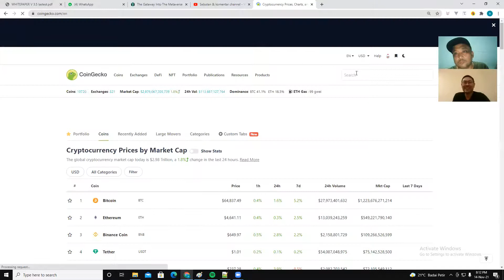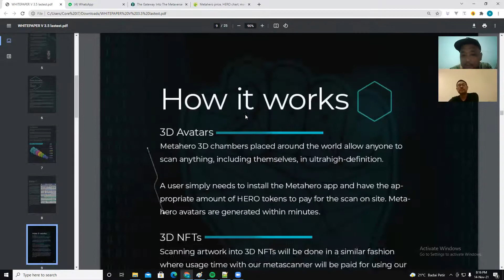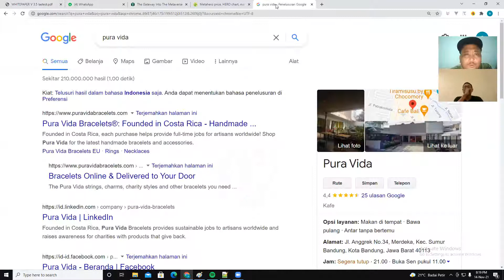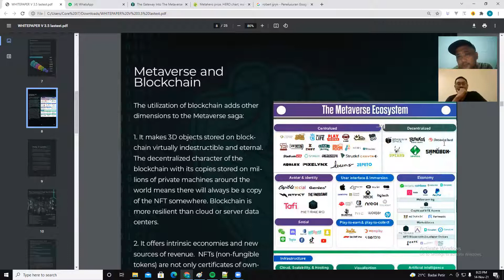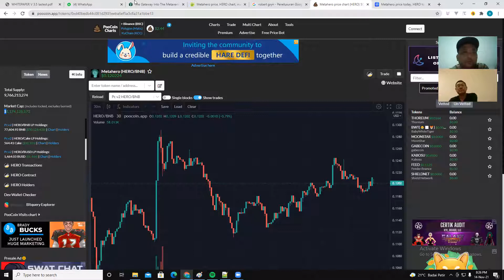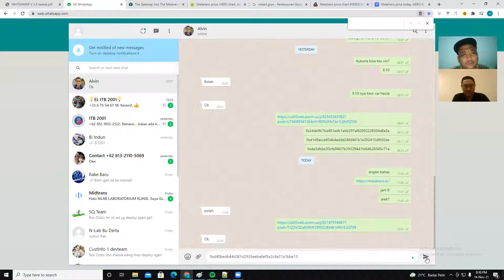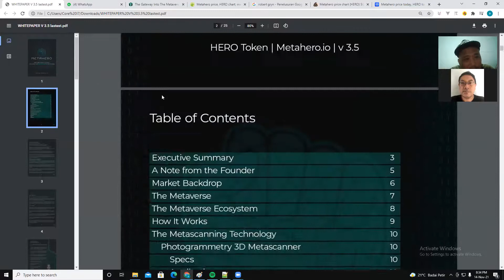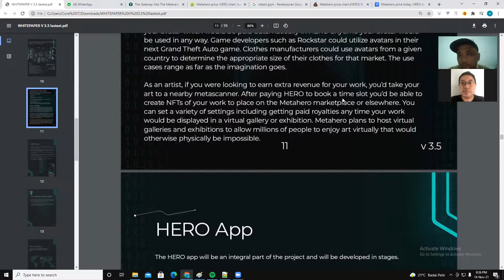Metaverse Metahero!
KITA BUKAN PENASIHAT INVESTASI SILAHKAN RISET ASET YANG AKAN DI BELI / JUAL!

KITA TIDAK BUKA JASA KELOLA DANA , TITIP DANA, MINTA DANA, DAN TIDAK BUKA GRUP PREMIUM SEMUA ITU ADALAH PENIPUAN WASPADALAH!

selamat datang teman-teman di Investor Kripto Channel. podcast yang membahas seputar dunia investasi cryptocurrency.

Episode #98 Metaverse Metahero!

Mari saling belajar dunia investasi Cryptocurrency melalui Podcast Investor Kripto.

cryptocurrency#digitalasset#investorkripto#investasi#matauangdigital#bitcoin#ath#breakout#NFT#metaverse#metahero

Konten Channel Investor Kripto Berlandaskan PERATURAN BADAN PENGAWAS PERDAGANGAN BERJANGKA KOMODITI NOMOR 5 TAHUN 2019 TENTANG KETENTUAN TEKNIS PENYELENGGARAAN PASAR FISIK ASET KRIPTO (CRYPTO ASSET) DI BURSA BERJANGKA

PERHATIAN Perdagangan aset kripto merupakan aktivitas beresiko tinggi. Harga aset kripto sangat fluktuatif, di mana harga dapat berubah secara signifikan dari waktu ke waktu.
Harap menggunakan pertimbangan ekstra dalam membuat keputusan untuk membeli atau menjual aset kripto. Investor Kripto Channel tidak memaksa pengguna untuk membeli atau menjual aset kripto, sebagai investasi, atau aksi mencari keuntungan.
Semua keputusan perdagangan aset kripto merupakan keputusan independen oleh pengguna.